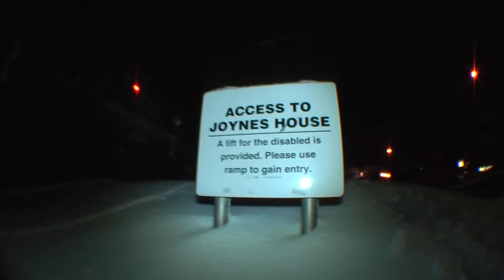White Stuff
Yet another car park session on a snowy day. Filmed on 20/01/13.

Riders - Chris Ault, Ed Rush
Filmed by - Chris Ault, Ed Rush
Edited by - Ed Rush

LORN - Chhurch